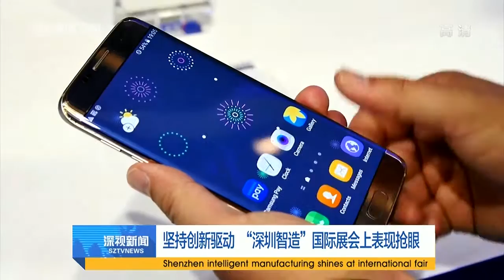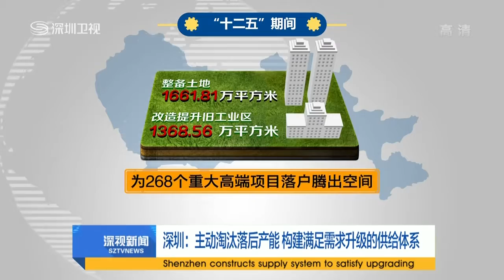Shenzhen TV reports Goodix in MWC 2017